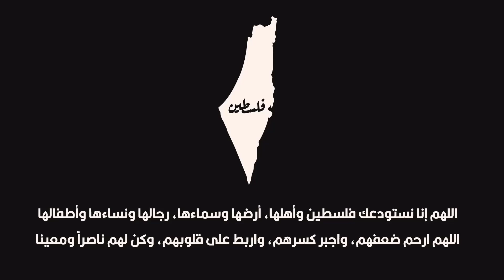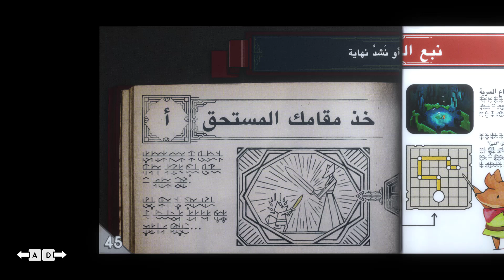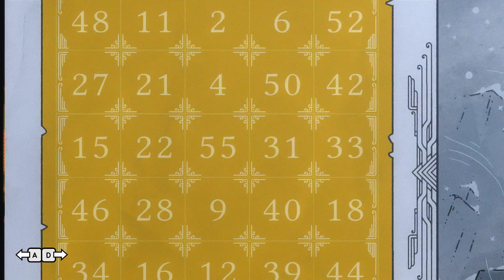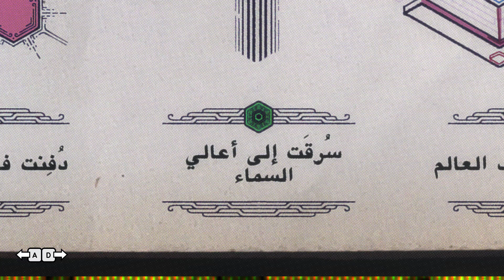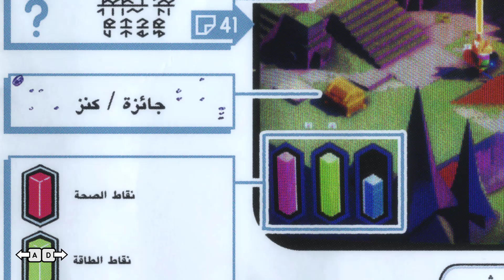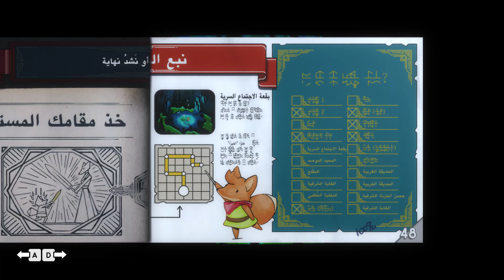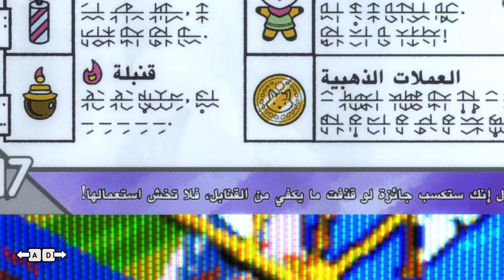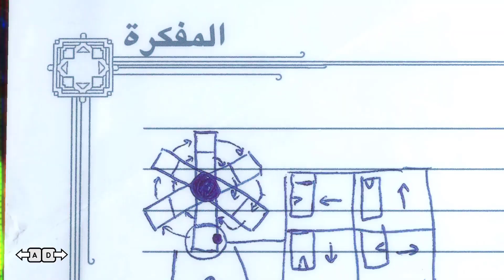تختيم Tunic الحلقه 5 سلاح اليزر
التصنيف العمري        ESRP       E
اسم اصدار اللعبه الكامل   Tunic
  القصه
يستيقظ ثعلب على الشاطئ، ويبدأ رحلته عبر عالم اللعبة، المليء بالخرائب. بعد جمع سلاح ودرع وقرع جرسين سحريين، يدخل الثعلب معبدًا ثم مستوى روحانيًا يُعرف باسم الشاطئ البعيد. هناك يواجه روح ثعلب أكبر محاصرًا في سجن بلوري، يُشار إليه في الدليل باسم الوريث. يغادر الثعلب لجمع مفاتيح الكريستال الثلاثة للسجن والتي يمكن العثور عليها داخل الأبراج المحصنة في جميع أنحاء الأرض.
مغامره في عالم كبير مليئ بلالغاز والاسرار .

تقييم اللعبه على موقع          metacritic

اللعبه متاحه على اجهزه (  PC  / PlayStation 4 , 5 / Xbox One , S , X, Cloud Gaming / Nintendo  )

معالج            :   Intel i5 Quad-Core, 2.7 GHz
رامات           :   8GB
كرت الشاشه   :   GTX 660 / RX 460

من تطوير :    TUNIC Team
و نشر      :    Finji